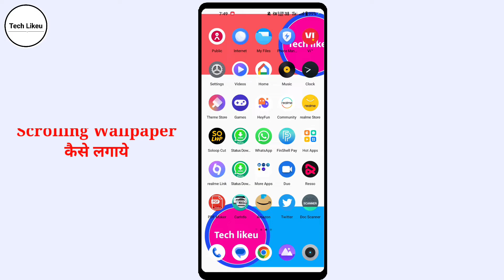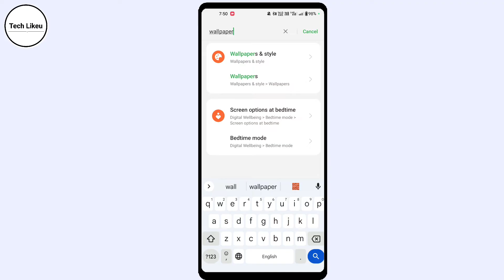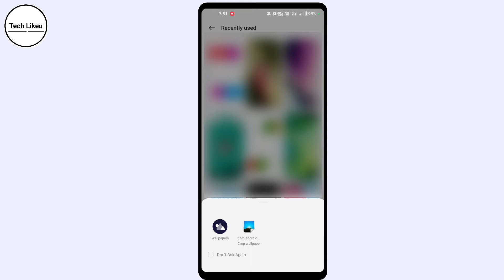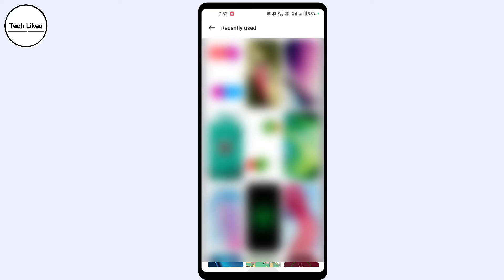how to set scrolling wallpaper in mi | scroll with home screen wallpaper ser | scrolling photo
how to set scrolling wallpaper in android
how to set scrolling wallpaper in android 2023 scroll with home screen wallpaper
scrolling wallpaper set in mi mobile